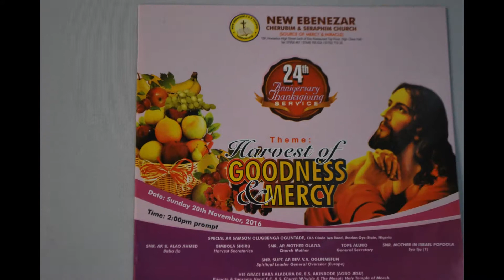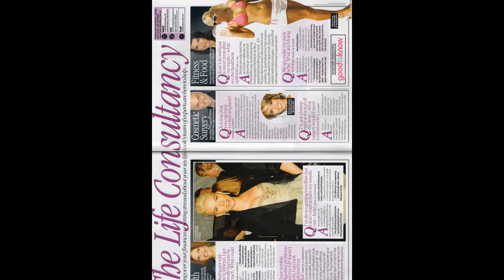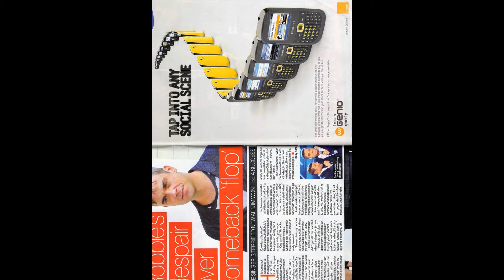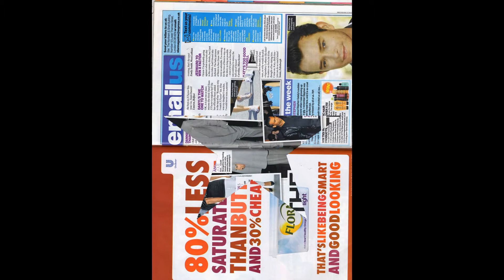00000 SHINING LIGHT TV STATION LONDON PRESENTING PUBLISH BROADCASTING MARKETING PREDUCTION